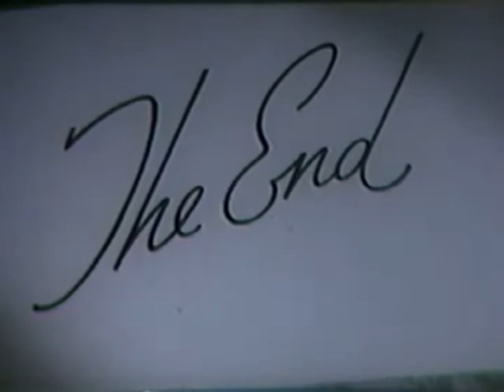Box Social at home of Don DeFore 1951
"Hollywood on a Sunday Afternoon"  produced by Ralph Staub is film coverage of a 1890s-style Box Social at the Brentwood home of film and TV star, Don DeFore.  It was a fundraiser for the Village Church of Westwood that attracted 800 attendees--movie and TV stars and the public.  It raised more than $10,000.